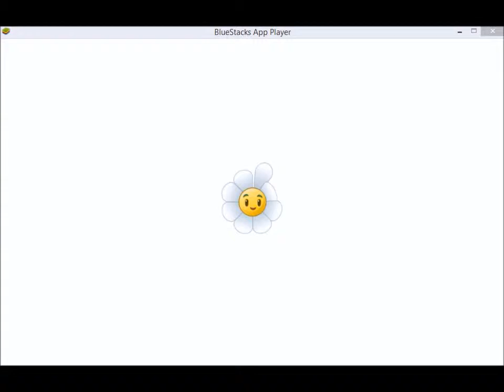PvZ 2 It's about times Pinata Party Kernel, Pack Chois+Gold Leaf Pop Cap Game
I welcome you on my channel visitors.
I am pleased with your positive position review.
With a negative rating I please post a comment with.
That would be fair to me.I want to know what is not
good in my videos.I wish you fun with my videos.
Thank you for your visit and greetings from Berlin / Germany

Les doy la bienvenida a mis visitantes de canal.
Estoy satisfecho con su opinión positiva posición.
Con una calificación negativa, pero por favor dar un
comentario.Eso sería justo.Quiero saber lo que no es
bueno en mis videos.Les deseo diversión con mis videos
Gracias por su visita y saludos desde Berlin / Alemania

Ich begrüße Dich auf meinem Kanal.
Ich freue mich über eine positiv Bewertung.
Bei negativer Bewertung bitte ich um einen Kommentar.
Das wäre fairer.Ich will wissen was nicht gut an meinen
Videos ist.Ich wünsche Dir Spaß mit meinen Videos
Danke für Deinen Besuch und Gruß aus Berlin/Deutschland